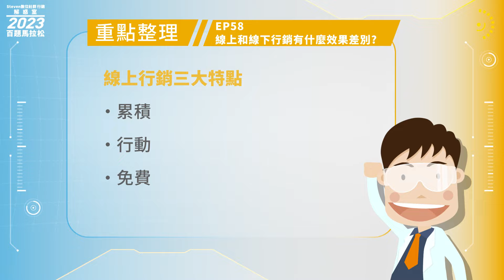Steven數位社群行銷解惑室-2023年百題馬拉松Ep.58 線上和線下行銷有什麼效果差別?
本集重點｜線上行銷三大特點

線上與線下的差異?
線上行銷特有的優勢與特點!?
就讓Steven為你解惑 🤘

章節時間軸
0:00 開場
0:50 觀點1：累積
1:15 觀點2：行動
1:37 觀點3：免費

線上跟線下差別
我這邊提供三個觀點
第一個觀點是累積
線上是你做上去之後
永遠在網路流存
你線下可能經過時間
捷運登箱、公司的看板、電視廣告就下去了
可是線上你的網站的內容、社群的內容、SEO所留下任何的鋪建內容
都留在網路上面
就是說
一次做過，終身享受
早做早享受
所以它是累積在網路上面的這很重要
第二個部分是Action 行動
就是我們看完一個線下的活動
我們要買東西怎麼辦
是不是要走到店頭
比較遙遠還要搭車過去
可是它比較沒辦法下一個行動是很直接
但線上是直接點一個按鈕
就導到商城去購買了
它的行動不管是導粉絲也好、導購物車也好
都立刻方便快速給你過去
所以它的行動很方便
第三個叫做免費
什麼叫做免費
因為網路是一個可以擴散的地方
所以它有很多Earned media
那基本上線下就是所謂的叫做Paid media
所以線上多了Earned media它可以擴散
擴散出去的我們叫做Organic
Organic reach、Organic fans、Organic engagement
這種自然的擴散的
因為有這樣的免費代表賺到的媒體
只要你內容不錯人們就會主動幫你轉發出去
而這轉發內容是網友更喜歡的
因人們比較不喜歡看到純廣告
比較喜歡看到自己親近的人分享出去的內容
謝謝